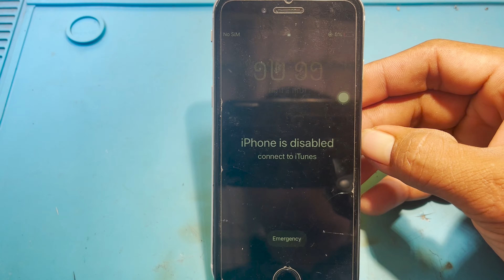Restore old abandoned iPhone 6